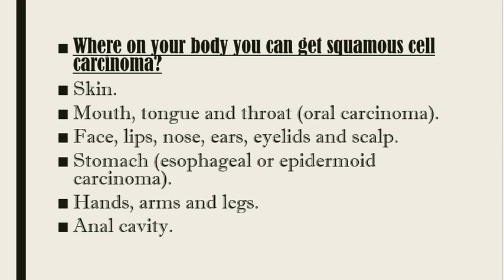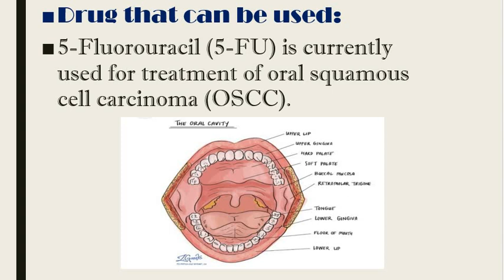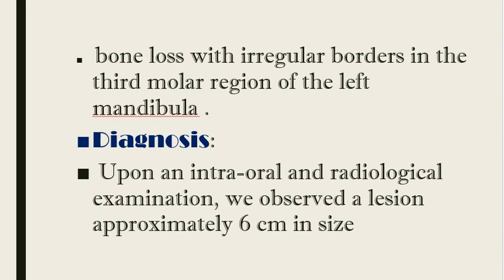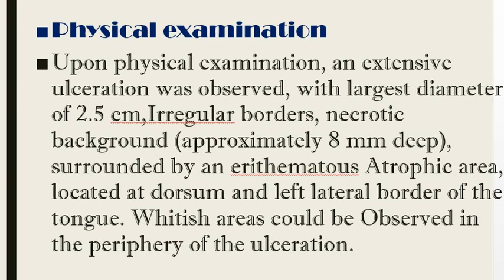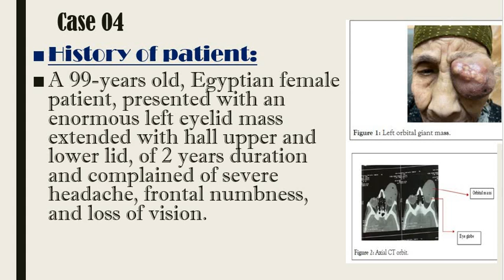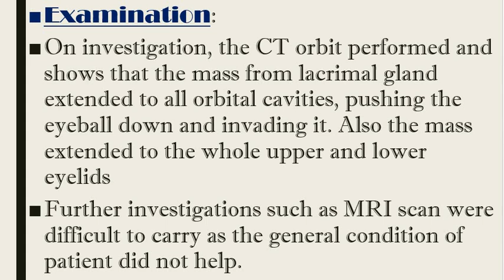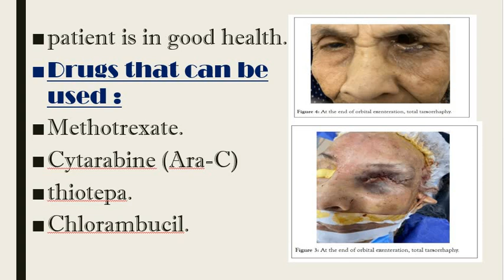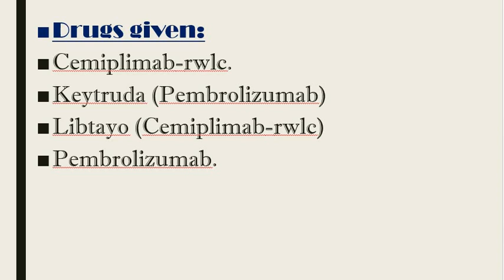SQUAMOUS CELL CARCINOMA ebp2101115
sURAH kHAF AYAT
Squamous cell carcinoma (SCC) is a type of skin cancer that arises from the squamous cells, which are the flat, thin cells found on the surface of the skin. SCC is the second most common form of skin cancer after basal cell carcinoma.

SCC typically develops in areas of the body that are exposed to the sun, such as the face, ears, lips, and back of the hands. However, it can also occur in other areas of the body, including the genitals, inside the mouth, and on scars or chronic wounds.

Excessive exposure to ultraviolet (UV) radiation from the sun or artificial sources, such as tanning beds, is the primary risk factor for developing SCC. Other factors that may increase the risk include fair skin, a history of sunburns, a weakened immune system, exposure to certain chemicals, and a history of pre-existing skin conditions or previous skin cancer.

SCC usually appears as a firm, red bump, scaly patch, or an ulcerated sore that does not heal. It may be accompanied by symptoms such as itching, tenderness, or bleeding. If left untreated, SCC can grow deeper into the skin and potentially spread to nearby lymph nodes or other parts of the body, although this is relatively rare.

Diagnosis of SCC is typically made through a skin biopsy, in which a small sample of the affected skin is taken and examined under a microscope by a pathologist. Treatment options for SCC depend on various factors such as the size, location, and stage of the cancer. Common treatments include surgical excision to remove the tumor, cryosurgery (freezing the cancer cells), radiation therapy, topical medications, and in some cases, chemotherapy.

Prevention is crucial in reducing the risk of SCC. This includes protecting the skin from excessive sun exposure by wearing protective clothing, using broad-spectrum sunscreen with a high sun protection factor (SPF), avoiding tanning beds, and regularly examining the skin for any changes or new growths. It is important to consult a healthcare professional if you notice any suspicious or concerning skin lesions.
Pharmacotherapy refers to the treatment of diseases or medical conditions using medications or drugs. It involves the use of various pharmaceutical agents to prevent, alleviate, or cure diseases. Pharmacotherapy can involve different approaches such as oral medications, injectable drugs, topical applications, or a combination of these methods.

Now, let's discuss the microscopic features of squamous cell carcinoma (SCC) of the skin. Squamous cell carcinoma is a type of skin cancer that arises from the squamous cells in the outermost layer of the skin. Here are some of the microscopic features typically seen in SCC:

Architecture: Squamous cell carcinoma usually exhibits an infiltrative growth pattern, with irregular nests or islands of malignant squamous cells invading the surrounding dermis.

Cellular morphology: The malignant squamous cells in SCC display cytological atypia, which means they appear abnormal under the microscope. These cells are often larger than normal, have increased nuclear-to-cytoplasmic ratio, and exhibit pleomorphism (varying size and shape).

Keratinization: SCC cells may show evidence of keratinization, which is the process of producing keratin, a tough protein that is normally present in the skin. Keratinization may manifest as the presence of pink, dense, and/or eosinophilic (staining pink) areas within the tumor cells.

Nuclear features: The nuclei of malignant cells in SCC often exhibit features such as hyperchromasia (increased nuclear staining), irregular nuclear contours, and prominent nucleoli (the small structures within the nucleus).

Mitotic activity: Squamous cell carcinoma cells tend to exhibit a high mitotic rate, meaning they divide rapidly. Increased mitotic activity can be observed as numerous cells undergoing cell division, often with abnormal mitotic figures.

Inflammatory infiltrate: In the surrounding stroma, an inflammatory infiltrate may be present, consisting of immune cells, such as lymphocytes and macrophages. This infiltrate is often more prominent at the invasive front of the tumor.

It's important to note that the specific microscopic features of SCC can vary depending on various factors such as the grade and differentiation of the tumor. A pathologist would examine a tissue sample (biopsy) under a microscope to make a definitive diagnosis and assess the microscopic characteristics of squamous cell carcinoma.